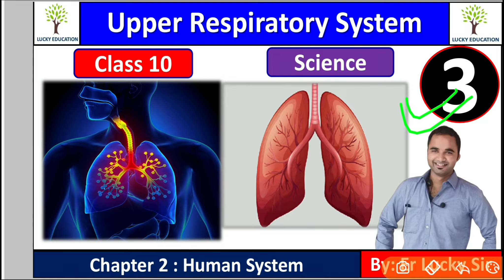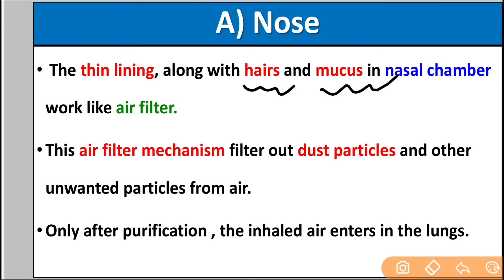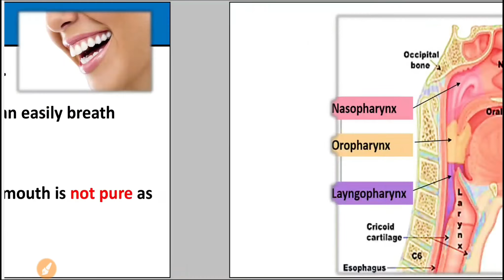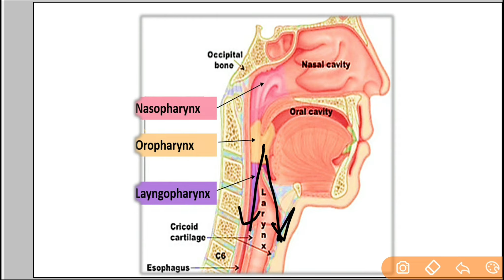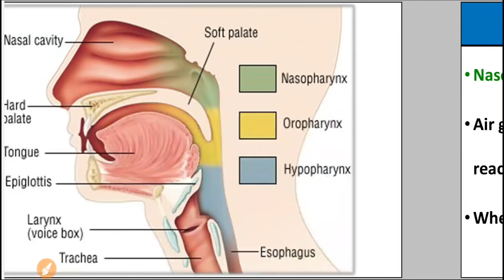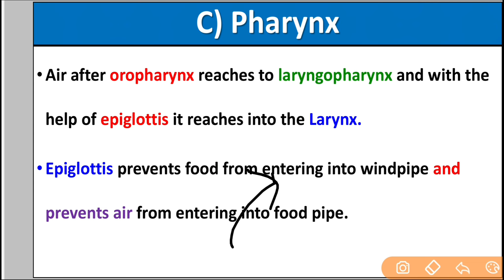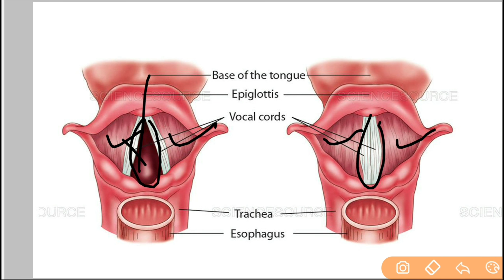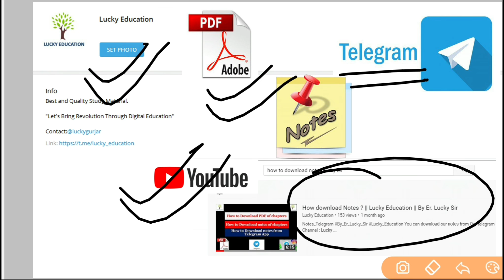Respiratory System || Part 3 || Biology || Class 10 || RBSE || By Er. Lucky Sir